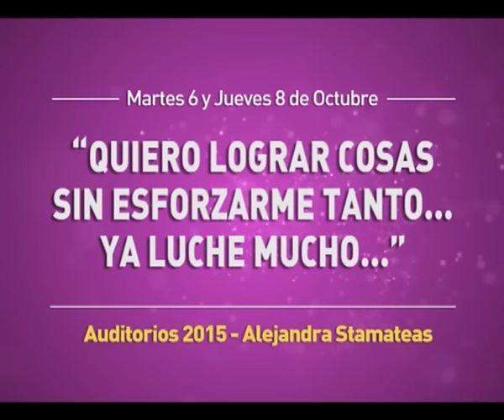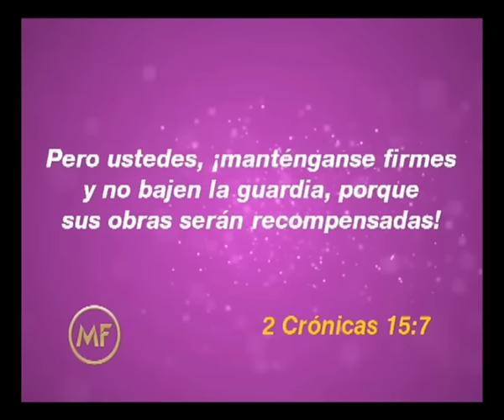"Quiero lograr cosas sin esforzarme tanto, ya luché mucho"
Auditorio brindado por Alejandra Stamateas el día Jueves 8 de Octubre de 2015. Los auditorios se brindan de manera totalmente libre y gratuita en Beauchef 834, Ciudad de Buenos Aires, Argentina. los días martes y jueves desde las 5pm.